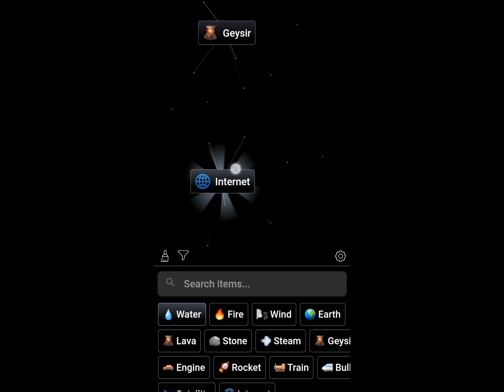How to Get YouTube in Infinite Craft by Neal [Mobile Game]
Explore the secrets of acquiring YouTube within Infinite Craft by Neal with our exclusive mobile game tutorial. Delve into the intricacies of the game's mechanics as we guide you step-by-step through the process of unlocking this elusive feature. Whether you're a novice or seasoned player, our comprehensive tutorial ensures you master the art of obtaining YouTube, enhancing your gameplay experience. Join us now and elevate your adventure in Infinite Craft by Neal!

| Make youtube in Infinite Craft